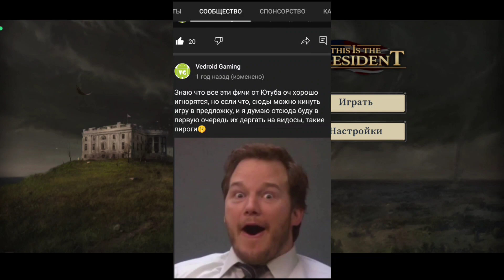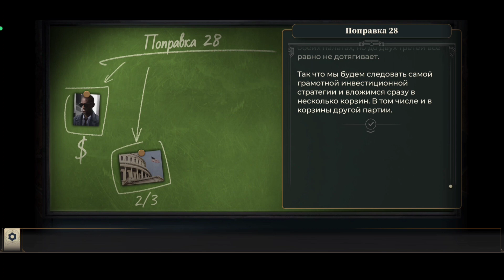THIS IS THE PRESIDENT | ПЕРВЫЙ ВЗГЛЯД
Законим по шефоп...президентский 😎

👍Спасибо Sergii Petrov за 111% поддержку канала! ! 🤗

💰Поддержатели:

👾Мой ведроид:
POCO F3
Adreno 650
256 ГБ
8 ГБ